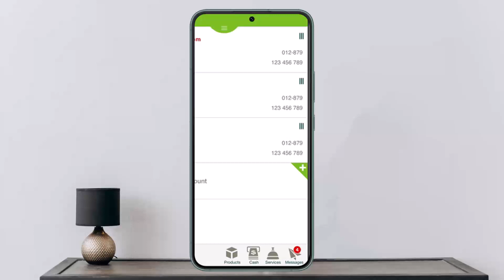How to Add St George Bank Card in Apple Wallet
In this tutorial video, I will simply show you how to add St George Bank card in Apple wallet. So just make sure to watch this video till the end.

~ Video Chapters:
0:00 Introduction
0:16 Add Card To Apple Wallet
0:52 Outro